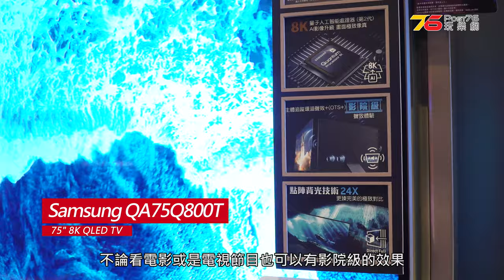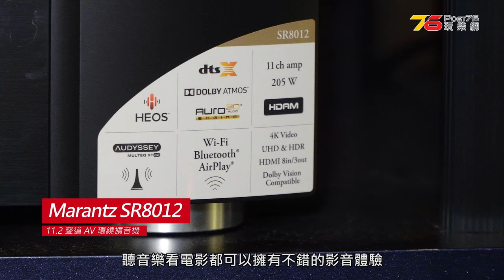【SOGO 35 周年賞】AV Life 激賞優惠第一期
📣 SOGO 35周年賞第一期 : 8K 電視、音響套裝低至6折! ​
SOGO 周年賞一直都係年中盛事，趁住今次 35 周年賞，AV Life 為大家準備咗年度最強優惠! 想知有咩優惠? 立刻去片! 🎥​
第一期優惠期由 10 月21 日至 11月3 日咋，記得把握機會嚟我哋 SOGO 門市睇吓啦！​
分店地址: 銅鑼灣崇光百貨公司13樓​